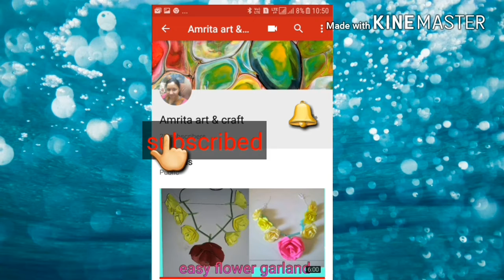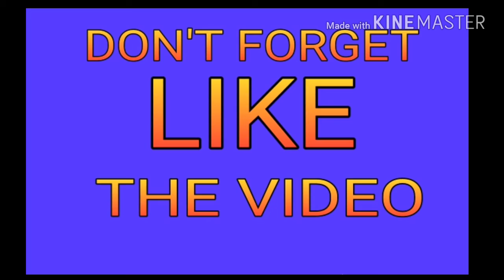how to make lilly paper flower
Decorate your home with artificial Lili flowers made over paper more fresh and beautiful than original.